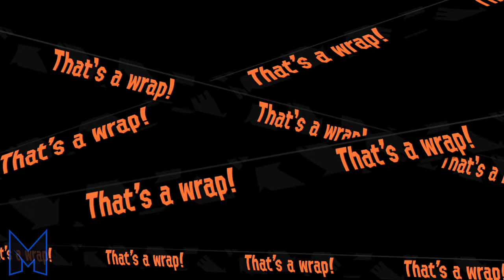Splatoon 2 With Viewers #111 Ft. Tommy Ngo | MonkTV